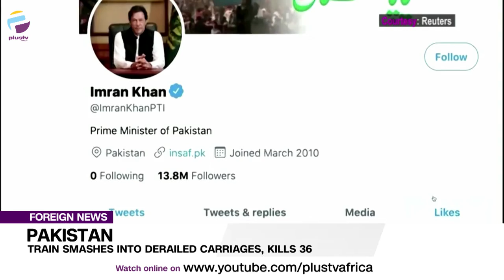Pakistan: Train Smashes Into Derailed Carriages, Kills 36 | FOREIGN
A train in Pakistan has smashed into derailed carriages of another train, killing at least 36 people.

Authorities say it is the latest accident to highlight the decrepit state of a railway system that dates to the 19th century.